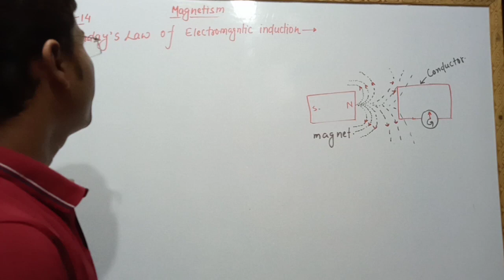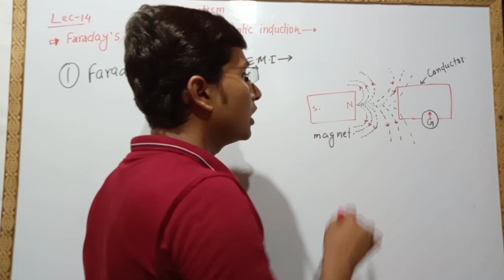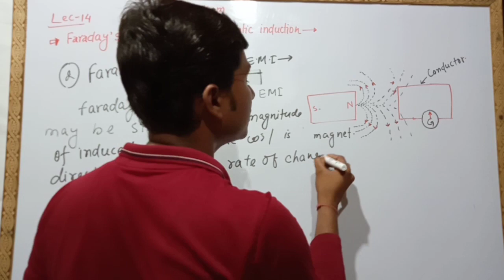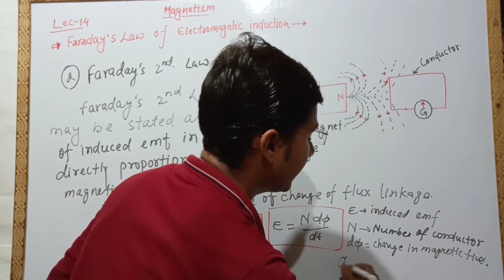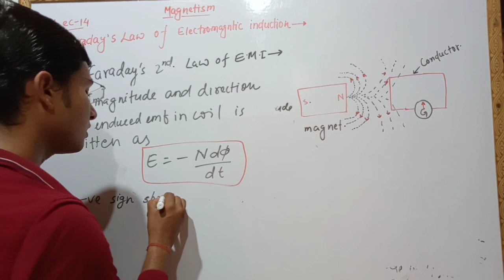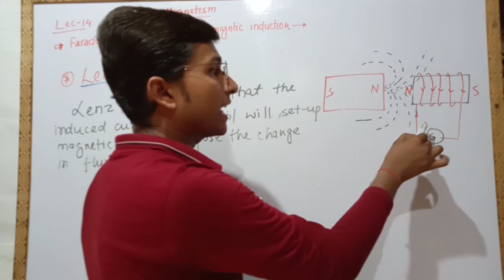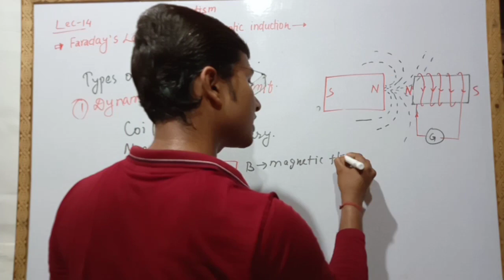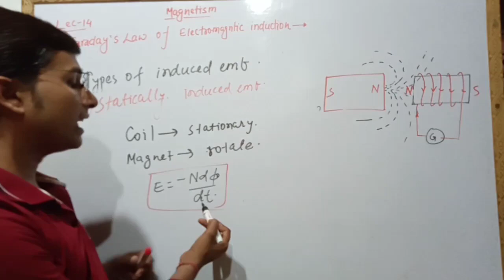Lec-14//Faraday's Law & Lenz's Law of Electromagnetic induction//Electcian theory.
This is the theory video of Magnetism and Electro-magnetism. In this video we have discussed about Faraday's Law and Lenz's Law of Electromagnetic induction. This is important for all ITI as well as diploma students for semester and competitive exam.

                          This is the theory video of Electromagnetic induction in magnetism. this is important for Diploma and ITI both students , semester exam as well as competitive exam.